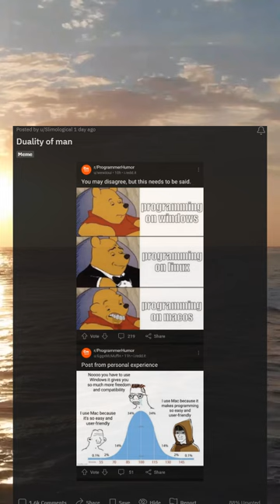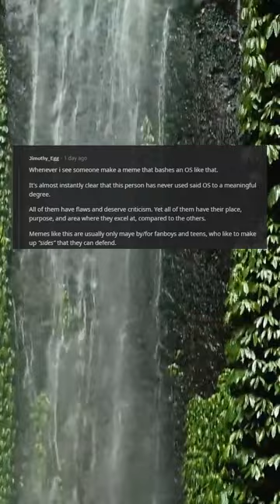Duality of man